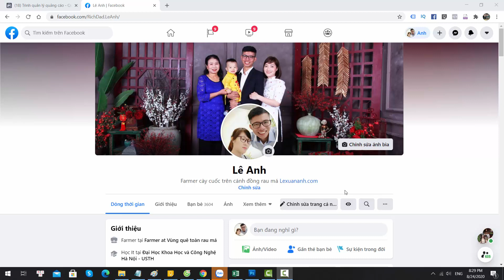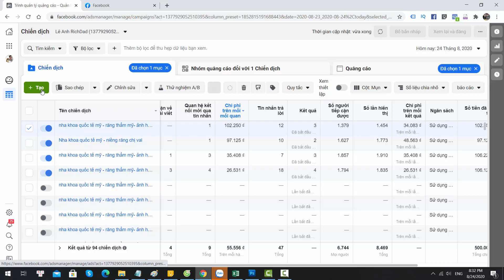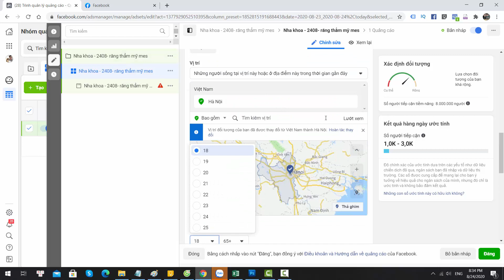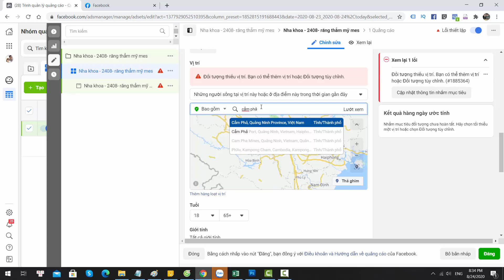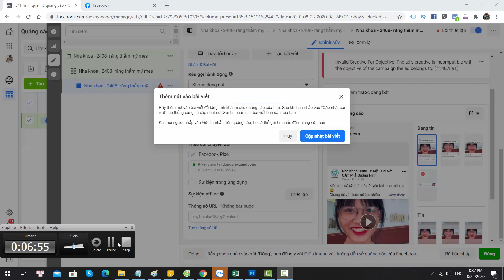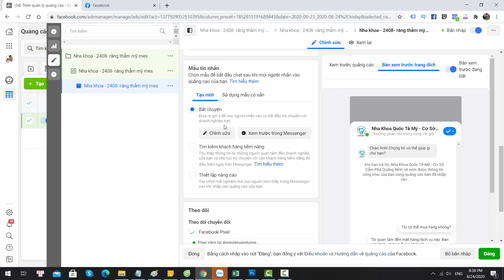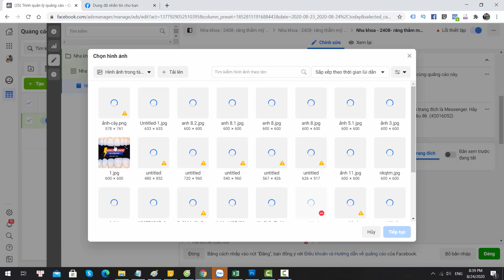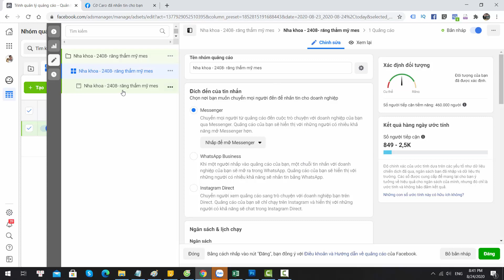HƯỚNG DẪN CHẠY QUẢNG CÁO TIN NHẮN(Messenger) [Facebook Ads -2021]